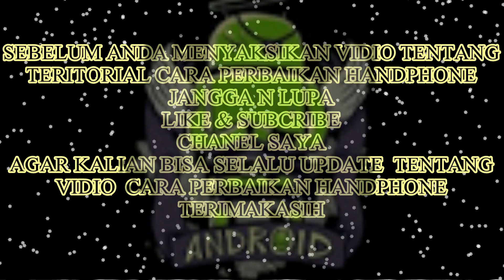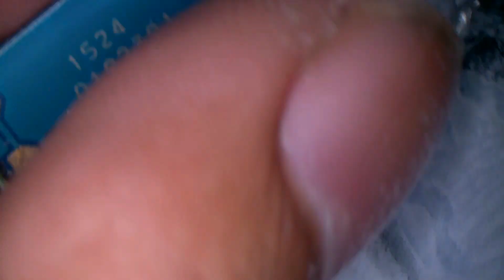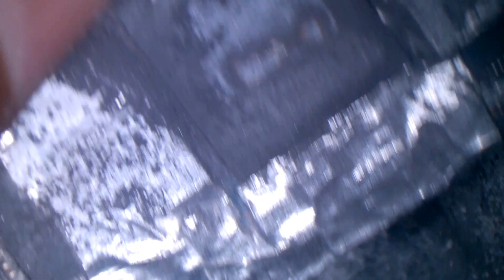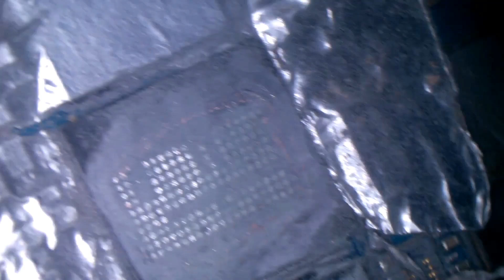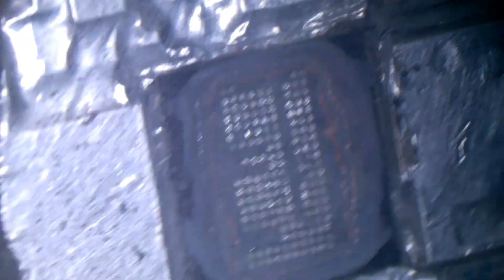Cara bor ic emmc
cara bor ic emmc di gunakan untuk mengangkat ic yang di Lem.

untuk hasil yanh lebih bagus,
waktu menghilangkan lem pada kaki ic emmc gunakan lah (cairan penghancur lem ic).
ok.terimakasih